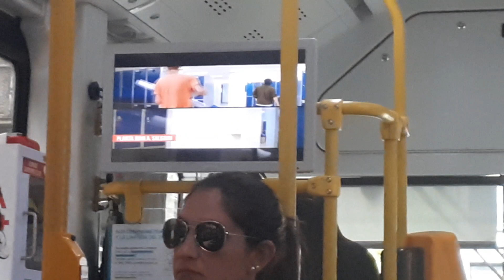Aca esta la Electromovilodad E Bus BYD Cutcsa 555 // C E 1 en junio 2024 cumpliran 4 años